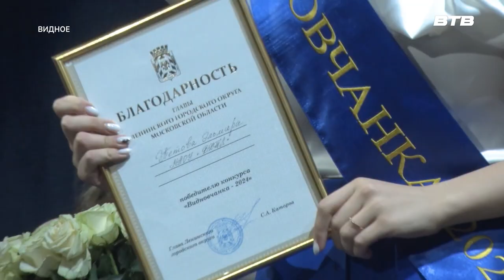ПРЯМОЙ ЭФИР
В прямом эфире телеканала «Видное-ТВ» - Кирилл Усманов - заместитель директора центра детского творчества «Импульс».

Обсудили работу центра детского творчества «Импульс», образовательные направления, проводимые мероприятия и многое другое.